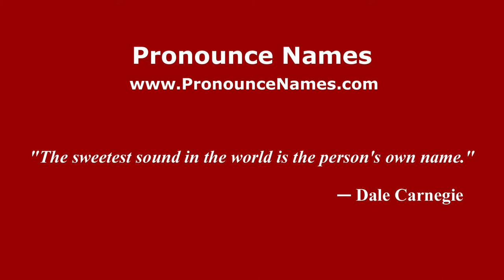How to pronounce Bartoletti (Italian/Italy) - PronounceNames.com